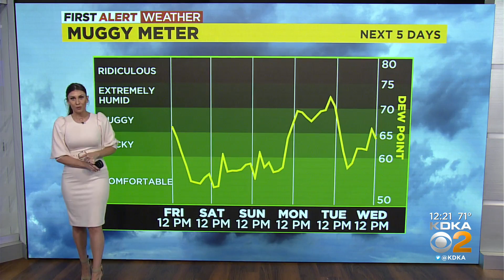KDKA-TV Afternoon Forecast (7/29)